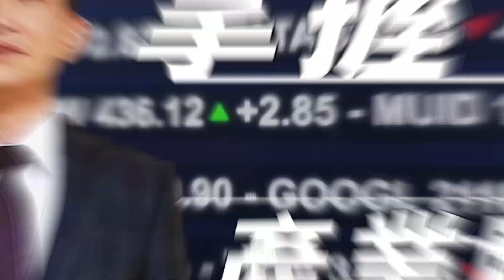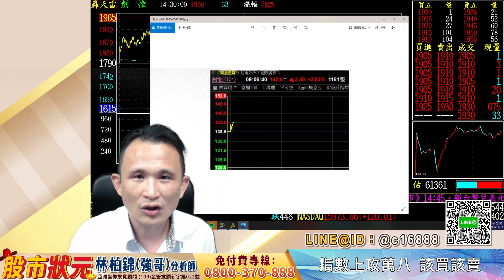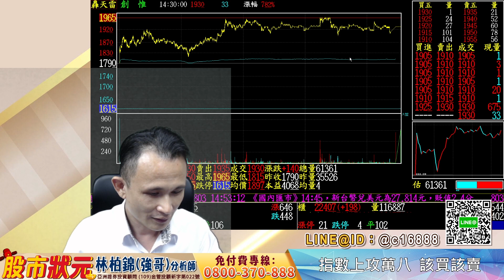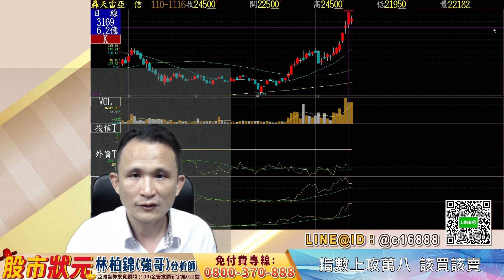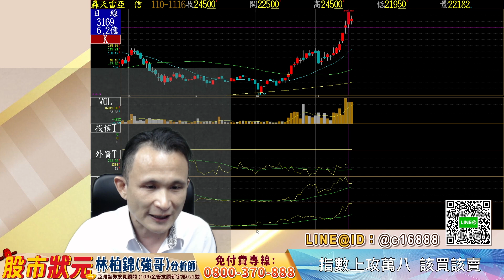20211117 股市狀元 林柏錦（強哥） 指數上攻萬八 該買該賣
📲想一對一諮詢的可搜尋：
Line@ID：@c16888

👀還想看更多？